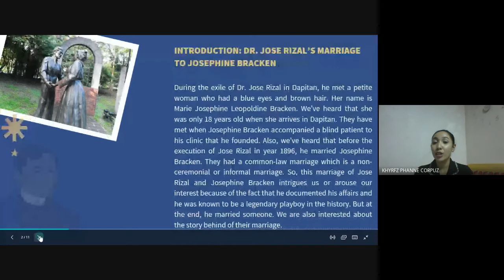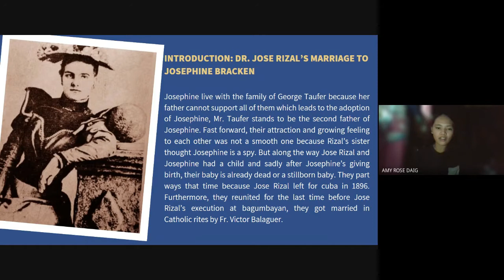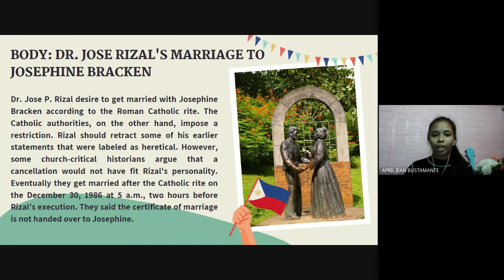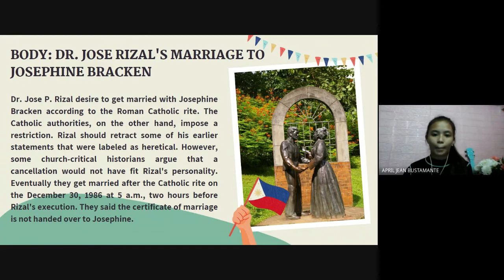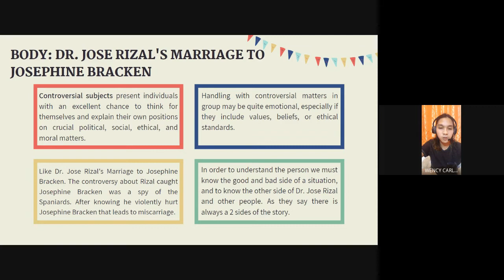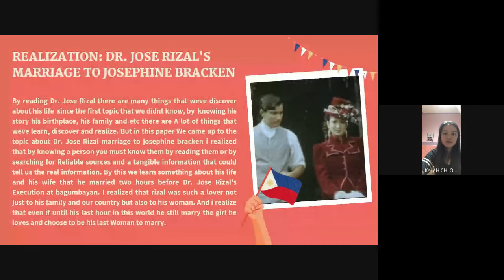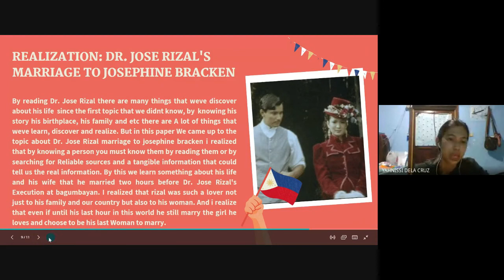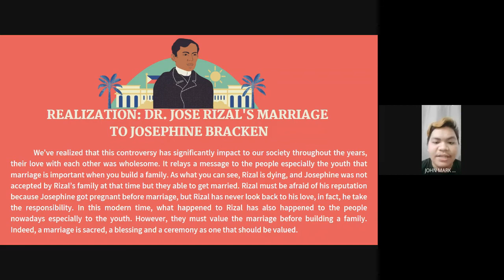GE6 (1293) Group B - Dr. Jose Rizal's Marriage To Josephine Bracken